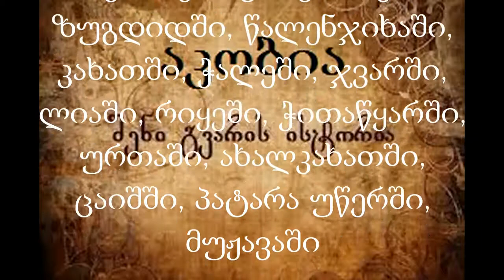აკობია - გაიგე შენი გვარის ისტორია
გამოიწერეთ არხი მოიწონეთ ვიდეო და გაუზიარეთ მეგობრებს